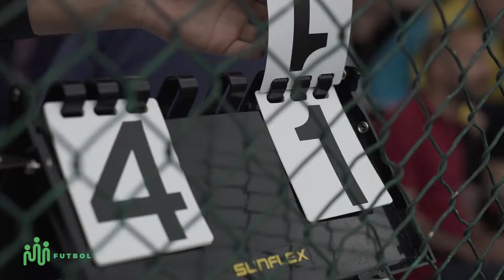Doğuş Şampiyonlar Ligi 2019 - Futbol (Final)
Doğuş Şampiyonlar Ligi Futbol final turunda heyecan son ana kadar devam etti, sonundaysa kazanan dostluk oldu. Katılan tüm takımlara teşekkür ederiz.